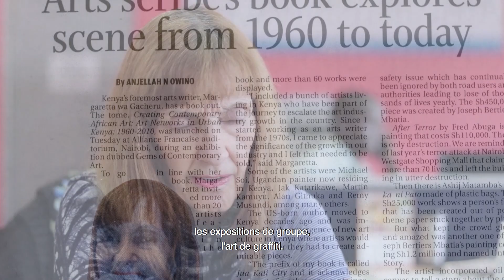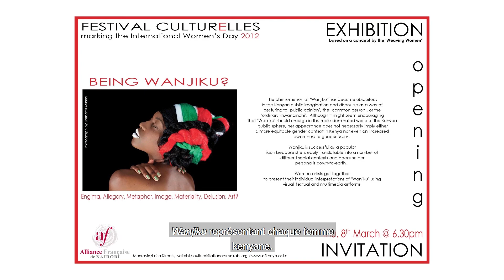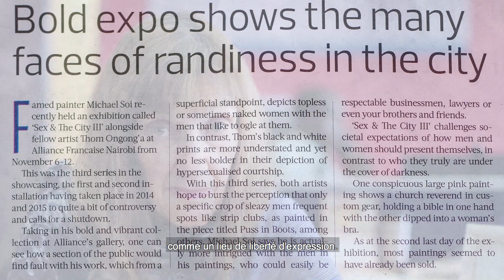Alliance Française Nairobi - 70th Anniversary : Margaretta wa Gacheru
Alliance Française de Nairobi is a leading French language and cultural centre in Nairobi Kenya.This year, as Alliance Française marks the 70th anniversary, Margaretta wa Gacheru recounts her earlier days at the Alliance Française, taking us way back memory lane.

70 ans au service de l'interculturalité
70 years in the service of intercultural dialogue.